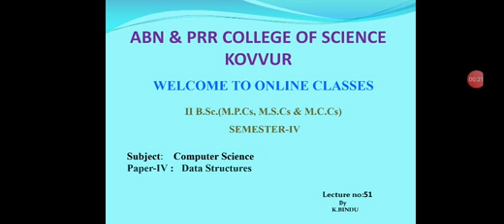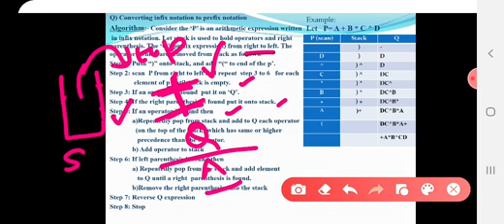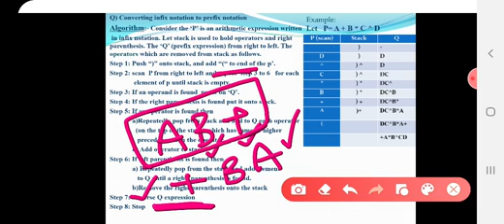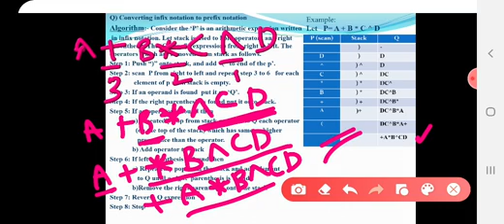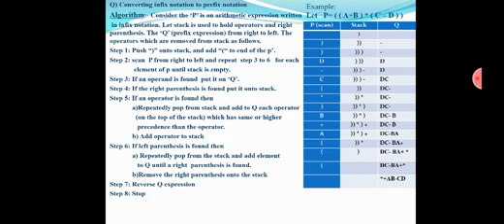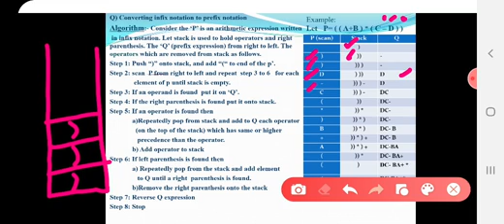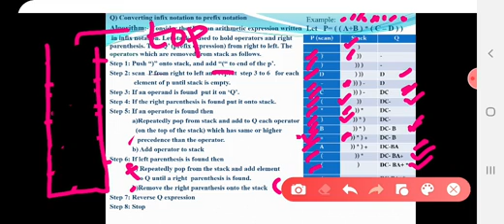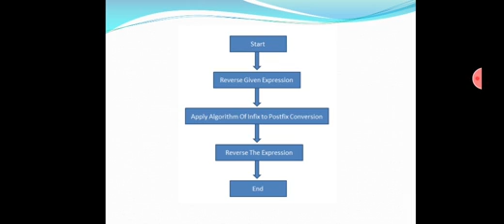Semester4 DS Unit-2 Lecture#51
Arithmetic Expressions
Algorithm for to convert infix notation to prefix notation